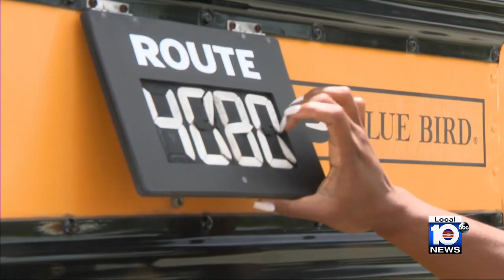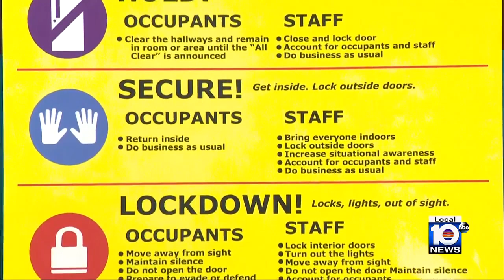School bus drivers get ready for Broward's back-to-school day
Broward County Public Schools will have more than 800 buses to transport more than 60,000 student .